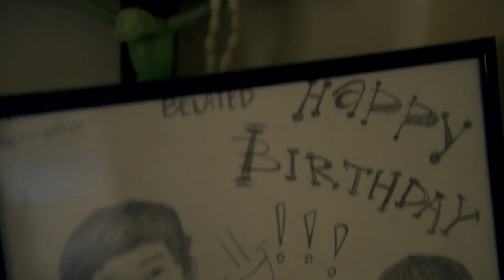Hans & Seven by Pillar Productions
We're a Cinematographer/Photographer based in Philippines, Iloilo City
We offer Video and Photo services for Wedding, Debut and any kinds of events